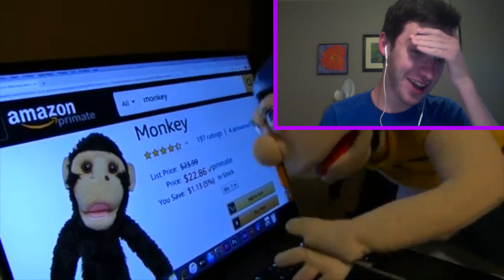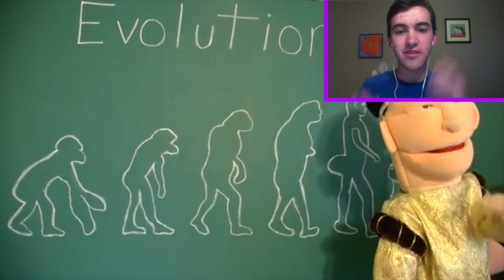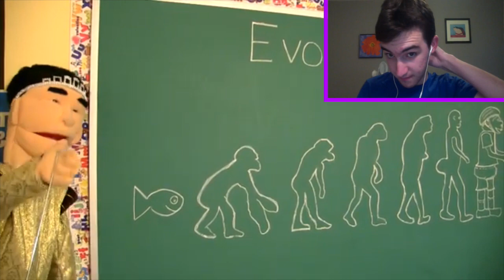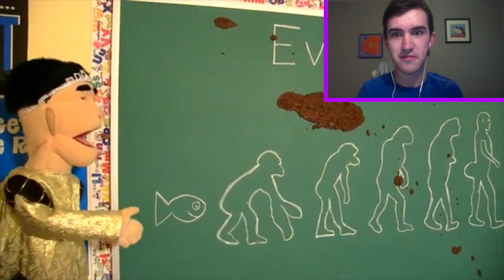[9:00] This Has A Song!?" Reacting To SML Movie: Jeffy The Monkey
This is my reaction to SML Movie: Jeffy The Monkey. Honestly it wasn't bad, but it wasn't good either. This was definitely filler. The jokes landed like 10% of the time and weren't really funny. Tbh though me making monkey noises wasn't really funny either, but overall I'd give it a 5/10 a mediocre video